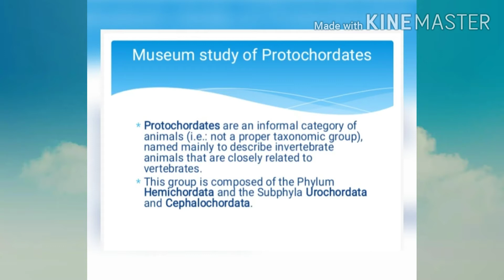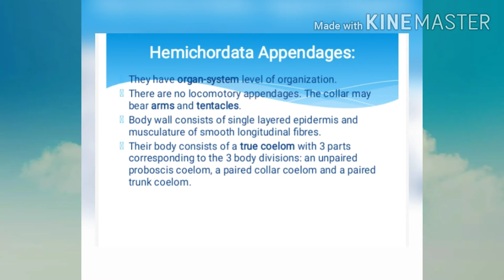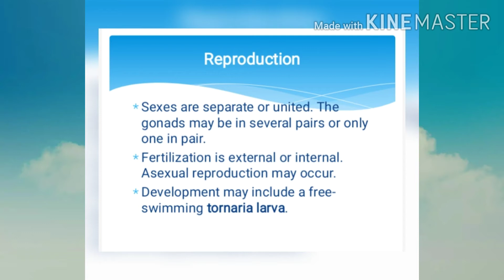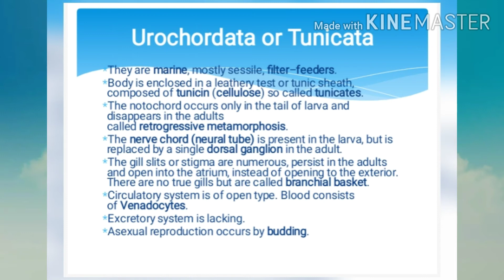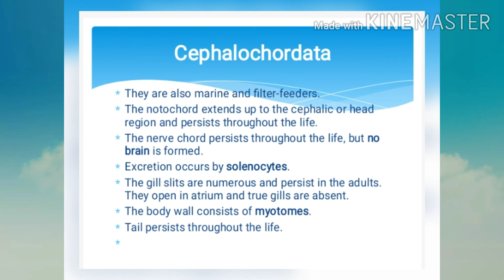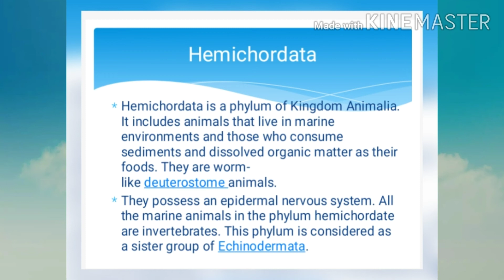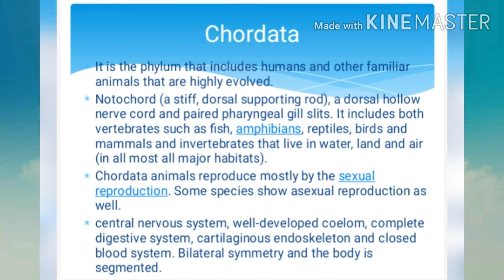Protochordates and it's phylum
Interesting and easy information about protochordates .